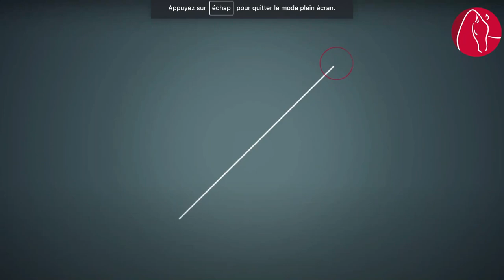Le Grand Cross du Pin 2021 avec Jean-Stéphane Lebrun en selle sur Fayas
Vivez le Grand Cross du Pin comme si vous y étiez, en selle sur Fayas, grâce à la GoPro magique portée par Jean-Stéphane Lebrun, vainqueurs de cette 13ème étape du Trophée National du Cross - Haras du Lion.